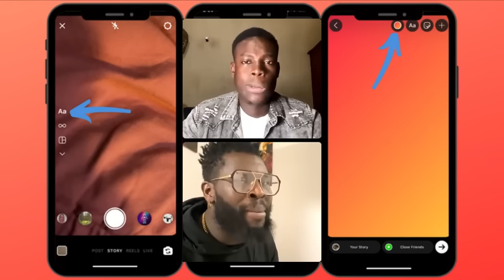Urgent ‼️ Reaction surprenante de coach bakary après le nul entre lac rose et fils de balla!…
Vous pouvez nous contacter sur :👉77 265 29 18